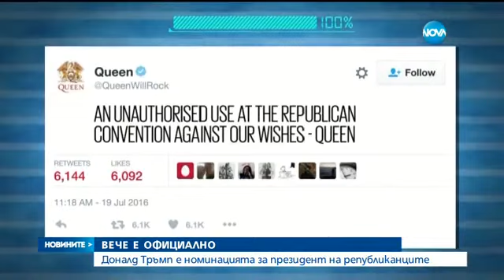Тръмп е номинациятa на републиканците за президент на САЩ - Новините на Нова (20.07.2016г.)